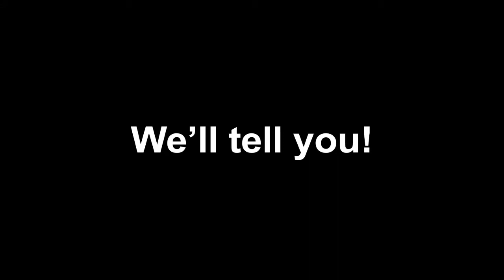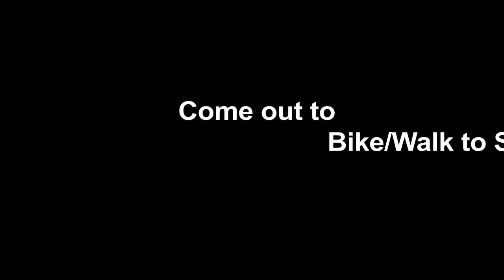Bike/Walk to School Day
Want a free iPad? Want free breakfast? Want a free pizza party?

All you have to do is Bike/Walk to School THIS Wednesday, May 2nd.

 Tickets will be passed out and the winner of the iPad will be announced on Thursday on the announcements. The 5th period class with the most participants will get a free pizza party. However, EVERY participant will get a free breakfast which includes bagels, muffins, pastries, fruits, and a variety of juices. So ditch the ride for a day!